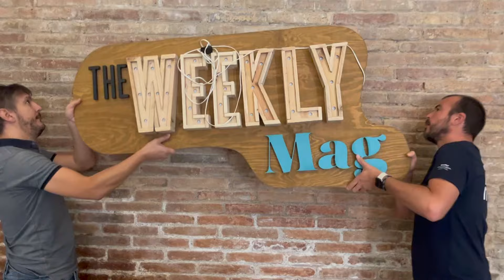Talk show The Weekly Mag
So you want to improve your language skills: you watch movies and series in English, but what do zombies, serial killers, drunken detectives, medieval armies or posh Manhattan girls have to do with you? Let me guess… Nothing! ‘The Weekly Mag’ is a talk show with Marcela Topor about the world around you: traditions, nature, travelling, sports, landscapes, books, solidarity and a lot of personal and unique stories. We love our country, Catalonia, and we do it in English! ‘The Weekly Mag’: keep your English up and running!